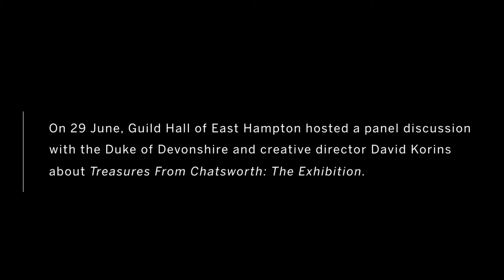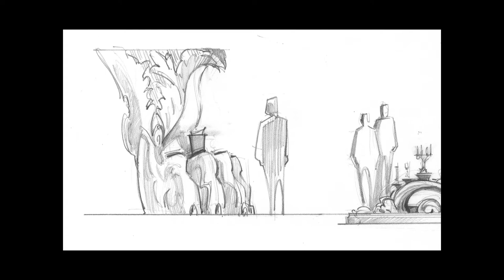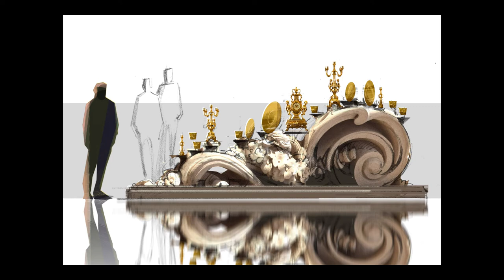Collector's Speak: Sotheby’s presents Treasures from Chatsworth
Collector's Speak: Sotheby’s presents Treasures from Chatsworth, a transportive experience that brings one of England’s fabled estates and one of the world’s greatest collections to New York. Join us for an intimate conversation with The Duke of Devonshire and­­ award-winning creative director and designer David Korins as they discuss the making of this much-anticipated exhibition at Sothebys.